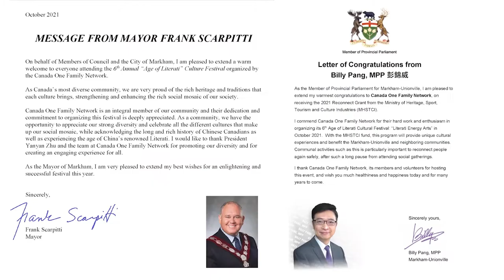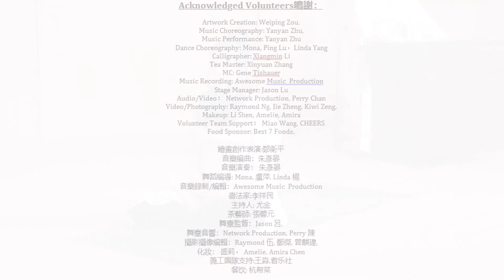Melody of A Peaceful Night （良宵引, Liang Xiao Yin）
Canada One Family Network Presents The 6th AGE OF LITERATI Cultural Festival "Literati Energy Arts" ~ Literati Energy Music in the Age of Literati" Concert ~[尚古靈樂] 音樂會
"The Literati Energy Music in the Age of Literati" Concert presented to the audience in the aesthetic atmosphere of the classical music of the literati era are related to energy vibrations and spiritual power with the integration of literary aesthetics. The concert introduces the sacrificial music and dance in the period of  King Yao(about 5000 years ago), an ode of King Wen in the Zhou Dynasty, the spiritual music in the Han and Tang Dynasty, and the poetic and Kunqu style music in the Ming Dynasty, as well as elegant Taoist music, Buddhist Zen music. It is a gorgeous picture scroll of energy arts.
【尚古靈樂】音樂會呈現給觀眾的是文人時代充分體現能量藝術的經典靈樂，有著文學美學一體的唯美氣息。音樂會展現上自遠古堯帝祭天的祭祀樂舞、西周禮樂之頌歌、漢唐文化中的文人靈修音樂、道家仙樂、佛家禪樂，下至明朝文人展現文人超脫精神的音樂藝術畫卷。

PART III
Sui and Tang Dynasty
Melody of A Peaceful Night （Liang Xiao Yin）
He-ruoBi（about  544– 607 AD）composed this melody, the most popular Qin music learned by literati in the past 1500 years.
The theme describes the Literati relaxed lifestyle in nature with all prosperous lives. He-ruoBi（about  544– 607 AD）,  alias named Fubo, was born in Luo Yang, Henan Province, a native of Xianbei nationality. He was a  politician and general from the Northern Dynasty Zhou (557– 581AD) to Sui Dynasty（581  – 618AD）. The Tang Dynasty and Song Dynasty emperors awarded him the honor for outstanding military contributions.
Act ~ Music: by Toronto Ya Yue Art Center, Gu qin by Yanyan Zhu,
Yoga Performance: Ping Lu

第三樂章隋唐時期 良宵引
此曲是賀若弼作曲, 是1500 年以來文人 最普及的琴曲。樂曲表現文人雅士崇尚道法自然， 與生機勃發的自然界和諧相處的平靜生活態度。作曲家賀若弼(約公元544 年— 607年) 字輔伯，河南洛陽人，鮮卑族  北朝後周（公元557 年~公元581 年）至隋時期（年）政治家、軍事將領 。 後世唐宋皇帝都 旌表其為古代名將。
音樂表演:多倫多雅樂藝術中心、古琴：朱彥晏,瑜伽表演： 盧萍

Performers:
 Zhu BA. Nanjing Normal University, alias, Ziyang, Master of the Longyin Qin Studio. She originated from Nanjing, China, and developed a deep passion for Chinese poetry and the arts from a very young age. She learned Qin from Liu Zhengchun, a master of Jinling and Zhucheng school, Xie Xiaoping, a master of Jinling and Yushan school. She later traveled across China to study at Guangling, Wumen, and Zhejiang Schools, contributing to her unique personal style. Ms. Zhu founded Toronto Ya-Yue Art Center to promote literati culture; since 2008 has published an audio CD album, "Long Yin, Dragon Murmurs," a collection of her Qin solo performances. In addition, Ms. Zhu founded Canada One Family Network in 2015, published "Literati" as an author in 2017, and edited several Tang dynasty's masters' poetry collections.
朱彥晏，字紫陽，號龍吟琴館主人，畢業於南京師範大學英美文學專業。加拿大一同家園文化中心創辦人之一。自幼對詩詞雅樂和藝術產生了濃厚興趣。她師從金陵派和諸城派琴師劉正春、金陵派、虞山派謝孝萍學琴， 後來她遊歷，先後師從廣陵、吳門和浙派琴師學習，形成獨特的個人風格。她於2008年創辦多倫多雅樂藝術中心以推廣文人文化，出版《龍吟》古琴獨奏CD專輯，並於2015年創辦加拿大一同家園文化中心，2017年撰寫出版《文人》及編輯出版幾部唐詩英譯本。
Ping Lu ,Yoga/ Qi/ Tai Chi Teacher, the Creator, Founder of TaiJi Qi Yoga.While Ping was on herself healing journey, she received the Yoga Teachers Training  by Ruth van deer Voort (the Creator, Founder and Owner of Synergy Movement and the Toronto Yoga Conference and Show), and deepened her study of Yoga with Donna Farhi ( the internationally renowned Yoga Teacher as well as the author of six famous published books), Tai Chi with Dr. Jack Yan(The Chen's Tai Chi 12th in chamber Disciple, Founder and Owner of TNT KungFu School,  and Yoga & Tai Chi Fusion with Matthew Cohen( the Creator, Founder of Sacred Energy Art).  She is currently leading TaiJi Qi Yoga Sessions throughout Toronto. Each Session consists of Chanting, one of Flow Series, and Contemplation, which mainly focuses on relaxing the body, calming the mind and connecting with Qi (the source of life force).